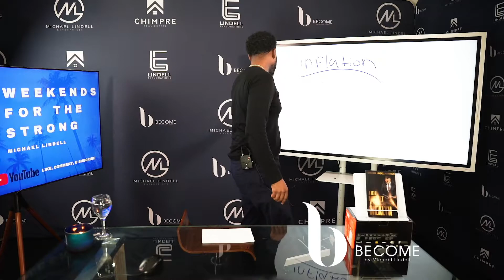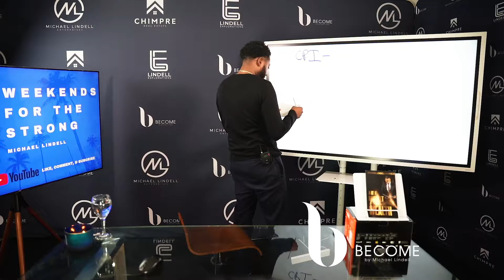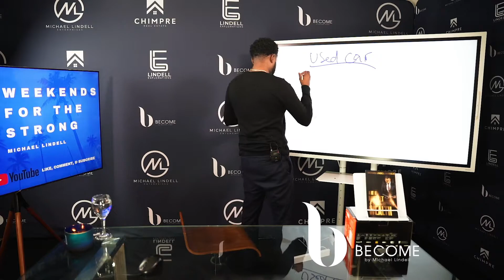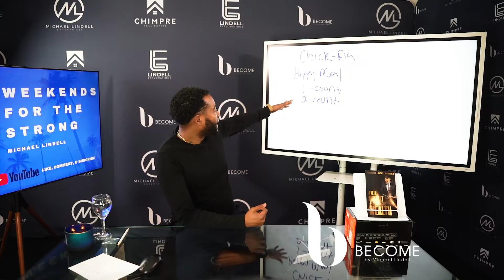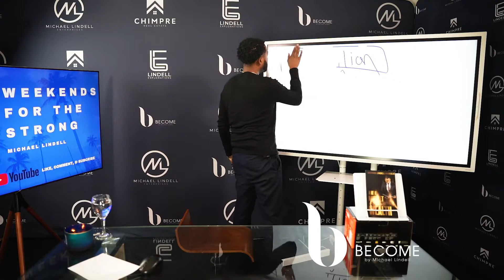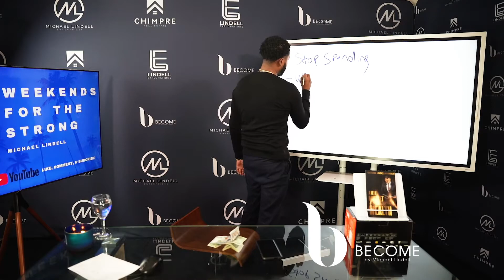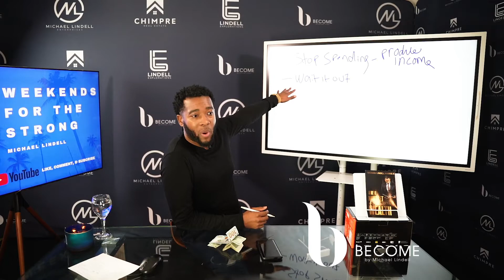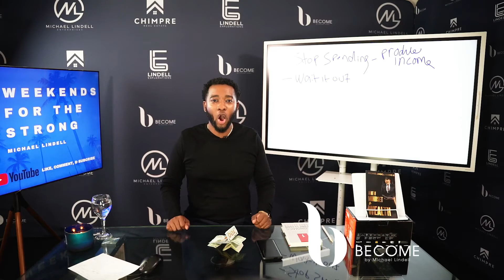Inflation is Brewing | How to Adapt Right Now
In this episode Michael Lindell raises concerns for inflation in 2021. Lindell shows you how to adapt in today's economy and what the future holds for the economic output.